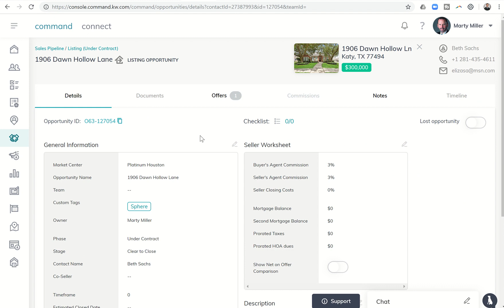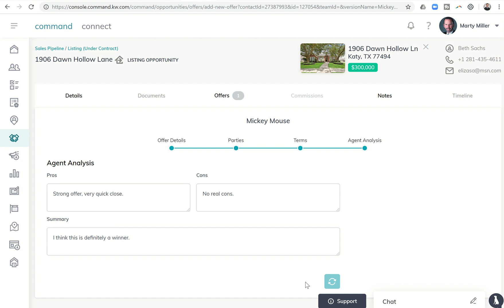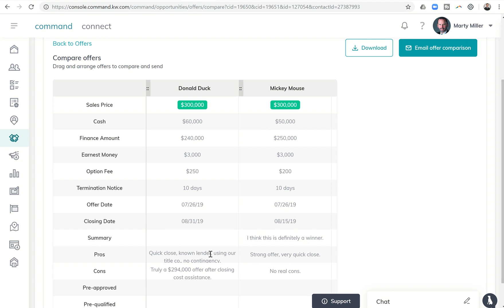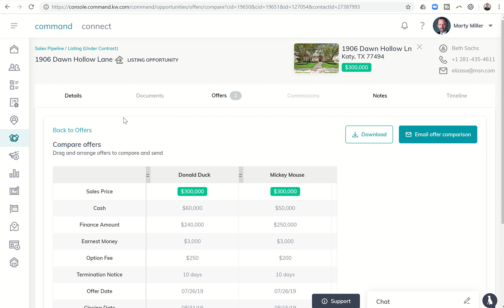Using KW Command Opportunities to Easily Compare Offers | KW Command 66 Day Challenge 2.0 Day 26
KW Command now allows Keller Williams Agents the ability to easily compare multiple offers via the Opportunities submenu.  Once you have a live Listing, you can input each offer and then once you have more than one, you can compare them side by side.  This comparison can then be easily downloaded and sent to your Clients.  This short video will show you how to work through the process of entering an Offer and then comparing it to other Offers you've received.  It will also show you how to download that comparison to send to your Clients.